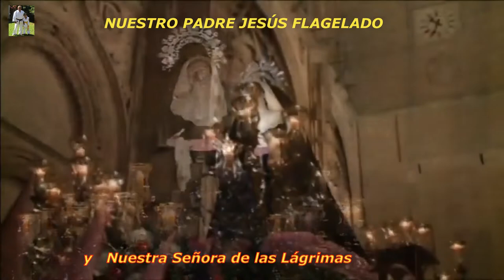Salamanca. Procesión NUESTRO PADRE JESÚS FLAGELADO.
Cofradía de la Vera Cruz.

La Sección de la Flagelación se creó dentro de la citada cofradía en 1913 formada por dependientes de comercio. Sus integrantes, vestidos con túnica y capirotes morados de terciopelo con una cruz blanca bordada y ceñida con un cíngulo amarillo, acompañaban a la imagen de Jesús Flagelado y al Nazareno de la Vera Cruz (Nazareno Chico) en la Procesión General del Santo Entierro.

En 1987 se permitió la entrada de mujeres en la cofradía. Esta circunstancia, junto con el resurgir que vivió la Semana Santa Salmantina en general en los años ochenta, hizo que la cofradía empezase a plantearse la posibilidad de incluir una imagen mariana en su desfile. En 1991 se adquirió una imagen de vestir que fue estrenada en la Semana Santa de 1992 bajo la advocación de Ntra. Sra. de las Lágrimas, incluyéndose en el título de la Hermandad.

                         Titulares:
N. P. Jesús Flagelado. Obra de Luis Salvador Carmona fechada en 1760. Representa a Cristo recogiendo sus vestiduras tras la flagelación.

Ntra. Sra. de las Lágrimas. Imagen de vestir realizada en 1977 por José Miguel Sánchez Peña, al parecer para una cofradía gaditana que finalmente decidió no quedarse con la imagen, el mismo autor realizó nuevas manos para la imagen en 1993.